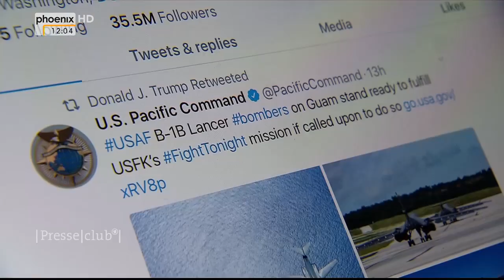"Nordkorea und die USA: Droht die atomare Eskalation?" - Presseclub vom 20.08.17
Zwischen den USA und Nordkorea wurde in den vergangenen Tagen rhetorisch aufgerüstet – und eine militärische Auseinandersetzung erschien plötzlich wieder im Bereich des Möglichen. US-Präsident Donald Trump riet Nordkorea, man solle besser Drohungen unterlassen, sonst würden die USA mit „Feuer und Zorn“ antworten, wie es die Welt noch nicht gesehen habe. Daraufhin kündigte der nordkoreanische Machthaber Kim Jong Un einen Angriff in der Nähe der Insel Guam an, auf der auch eine US-Basis liegt. Kurze Zeit später ruderte Kim dann doch zurück, woraufhin auch Trump einlenkte.

Trotzdem, so Uno-Generalsekretär António Guterres, seien die Spannungen auf der koreanischen Halbinsel so schlimm wie seit Jahren nicht. Es sei wichtig die Rhetorik herunterzufahren und die Diplomatie hochzufahren.

Aber gibt es unter Trump überhaupt eine funktionierende US-Diplomatie? Kehren wir ins atomare Bedrohungs-Zeitalter zurück, oder waren die letzten Tage eher kalkulierte Machtpolitik? Welchen Anteil haben die US-Regierungen vor Trump an der aktuellen Lage? Wie gefährlich sind die Spannungen zwischen Nordkorea und den USA – auch für uns in Europa? Welche Wege führen heraus aus der Eskalationsspirale – und welche Rolle kann und muss China dabei spielen?

Darüber diskutiert ARD-Programmdirektor Volker Herres am Sonntag im Presseclub mit diesen Gästen:

- Ines Pohl (Deutsche Welle)
- Sylke Tempel (Zeitschrift „Internationale Politik“)
- Christoph von Marschall (Der Tagesspiegel)
- Andreas Zumach (freier Journalist)